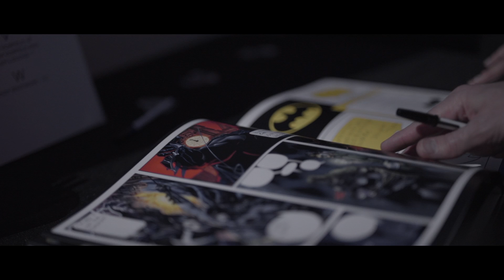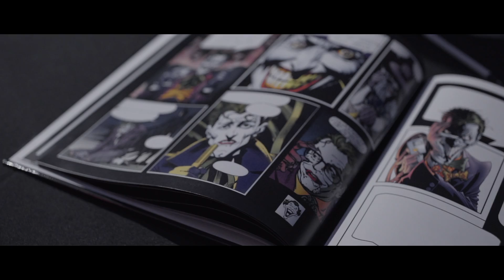Nevin & Erica (Joker & Harley) Batman Wedding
Nevin & Erica, surrounded by a party of Batman's gnarliest villains, tie the knot as Joker and Harley Quinn.